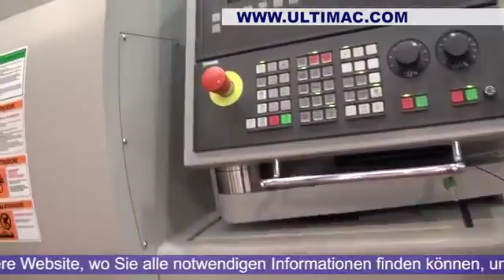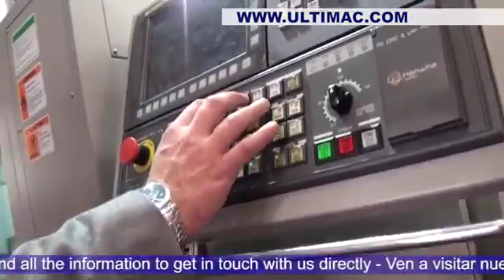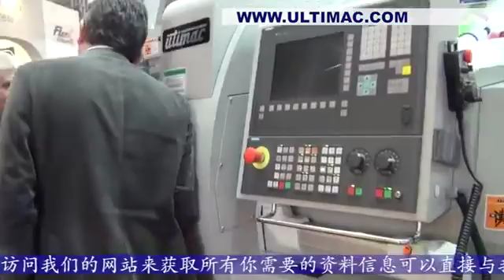UTIMAC MEC SPE 2014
Stand Realizzato per la ditta UTIMAC nell'edizione 2014 della fiera MEC-SPE a PARMA